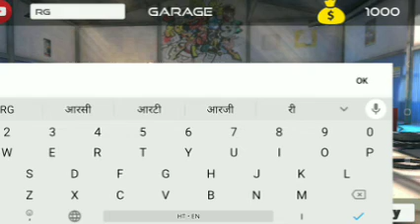indian car simulator 3D 😘 new update and new trick for 1 Crore coin free get new trick 💪 ena gaming